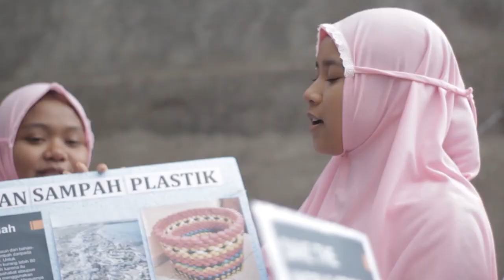PROMKEB & PROMKES REGU 3 PMR SMAN 2 SELONG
10 Terbaik Lomba Video PROMKES dan PROMKEB Palang Merah Remaja (PMR) Tingkat WIRA ditentukan oleh Juri

- Juara 1, 2 dan 3 ditentukan dengan seberapa banyak viewer dan like di video kalian.
- Untuk Lomba Komentar pada video yang berjudul "ADA BINGKISAN MENARIK DARI KITA, TONTON SAMPAI SELESAI", 3 komentar terbaik dari PMR WIRA dan MADYA, juara ditentukan oleh Juri.

Like, View dan Komen, ditutup pada:
Tanggal: 16 Sept 2019

Pengumuman Pemenang akan dilakukan pada:
Jam      : 16.00 WITA
Di          : Akun Youtube PMI Lombok Timur

Bisa ajak teman atau saudara sebanyak-nya selain anggota PMR.

Good Luck!